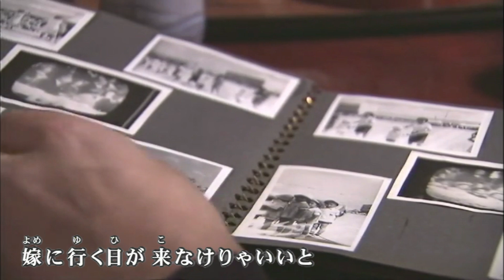都はるみ歌唱